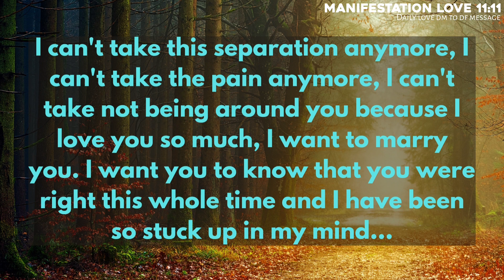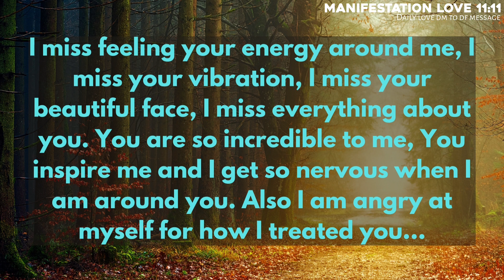Your Person is Missing You A Lot And Want back 🧐 Your Partner Urgent Message ‼️ ❣️Twin flame reading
divine feminine
twin flame